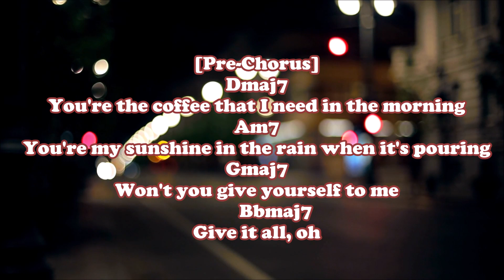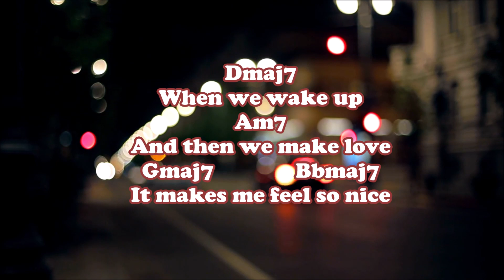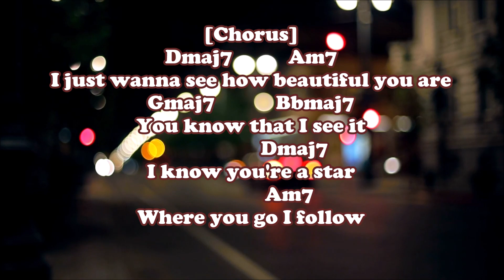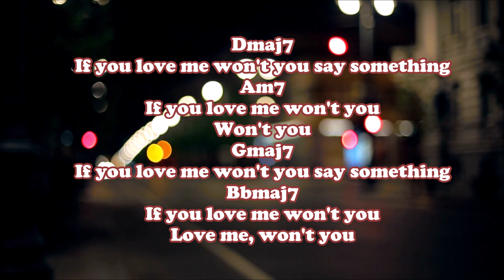Best Part by Daniel Caesar feat. H.E.R.Lyrics and Chords